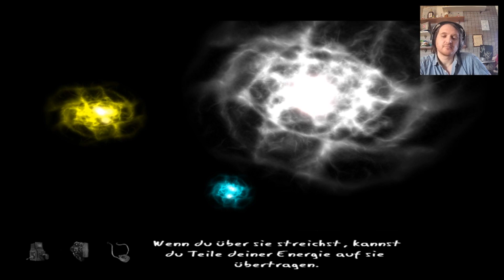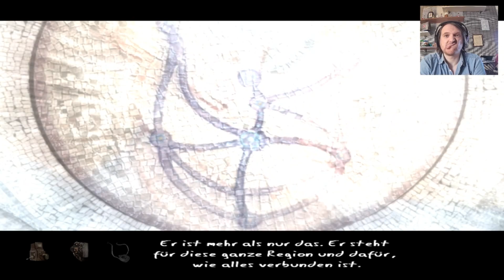Myst IV part 45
Hallo liebe Rätsel-Freunde,

da ist nun der 4. Teil der Myst Reihe.

Myst IV: Revelation

Wie es aussieht macht sich Atrus vorwürfe, dass er die Verbingungsbuücher zu seinen Söhnen zerstörrt hat.

Wir sind zu besuch bei ihm und werden Zeuge wie seine Tochter entführt wird.

Nun Jagen wir den Spuren hinterher wo sie sein könnte und alles deutet auf seine Söhne hin.

Werden wir sie wieder finden? Was haben die Söhne vor? Welche Rätsel warten auf uns?

Wir werden sehen.